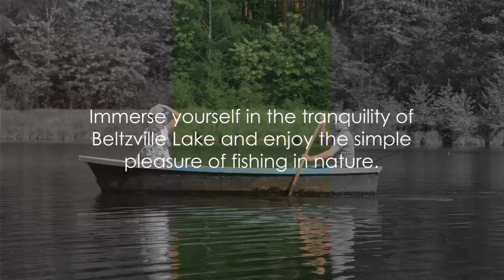Top 10 Trout Fishing Paradise Pennsylvania's Top 10 Lakes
Pennsylvania's Top 10 Lakes